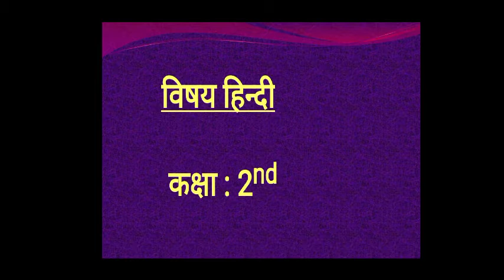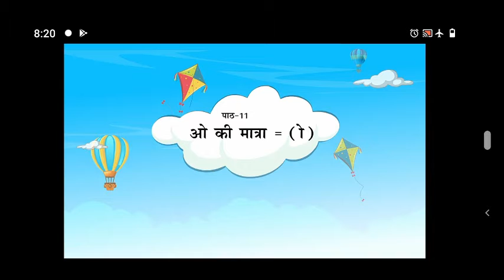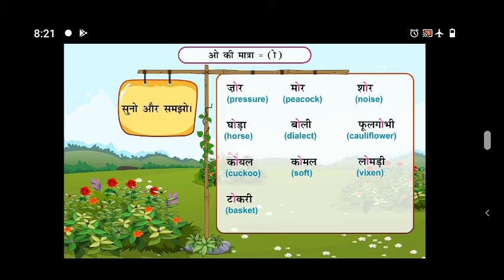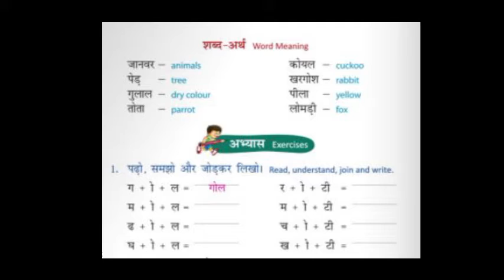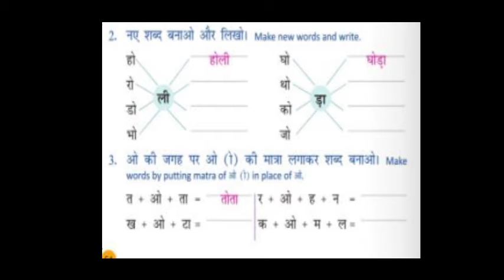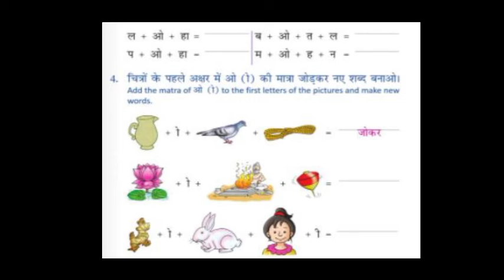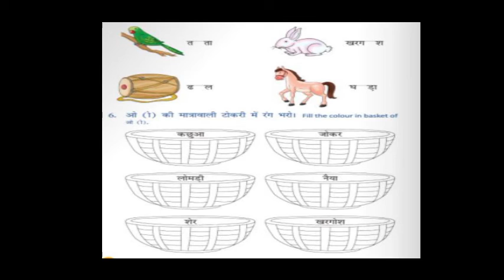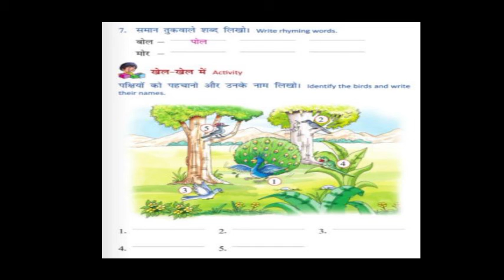STATE - 2nd std Hindi L- 11 ओ की मात्रा